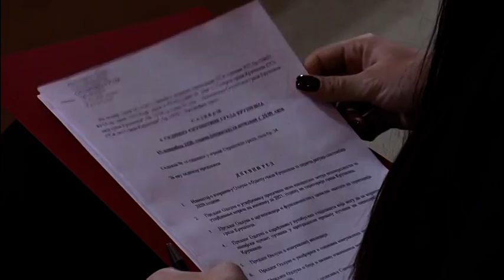ODRŽANA ČETVRTA SEDNICA SKUPŠTINE GRADA 19.11.2020